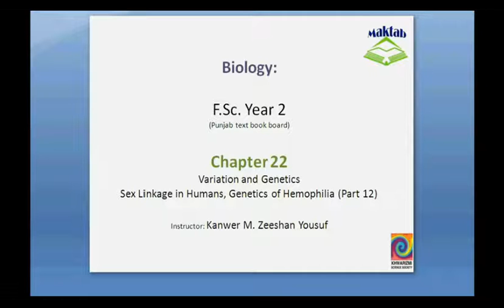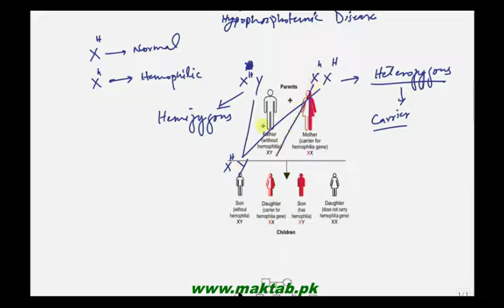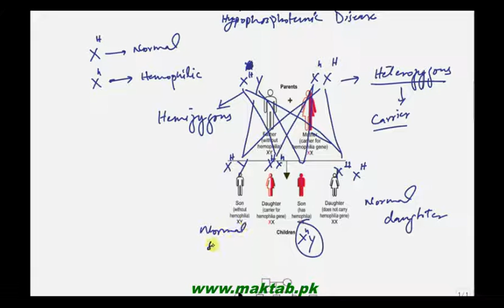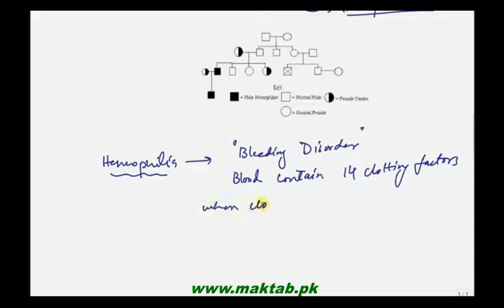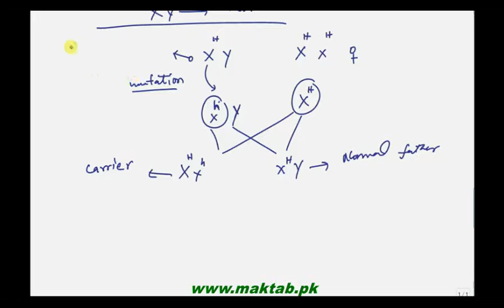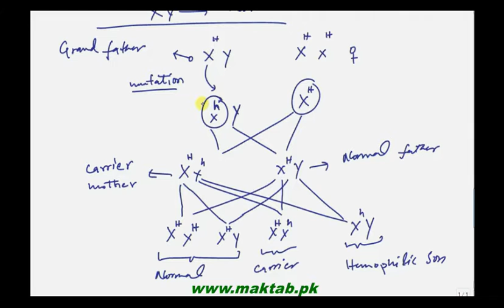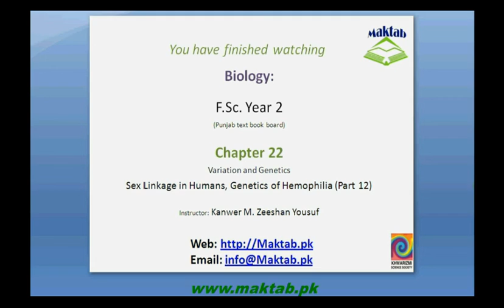FSc Biology Book2, CH 22, LEC 13: Sex linkage in Humans and Genetics of Color Blindness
This video lecture from Variation and Genetics (F.Sc. second year Biology)  covers sex linkage groups in humans and basic genetic information about abnormalities like color blindness and hemophilia as X-linked traits. Find more e-learning material and educational video lectures in Urdu at maktab.pk. These videos are free to use for promotional and commercial purpose by keeping the credits to Maktab.